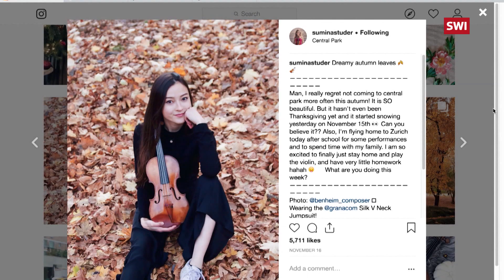Swiss sisters try to conquer the international scene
Sisters from canton Zurich try to make their mark on the international music scene. We find out what their lives are like.

Sayaka Selina and Sumina Studer, two sisters from Gockhausen near Dübendorf in canton Zurich, are aiming for international success as musicians. But competition is fierce in the classical world. Swiss public television, SRF, accompanied the talented young musicians in their day-to-day lives. (SRF/swissinfo.ch)